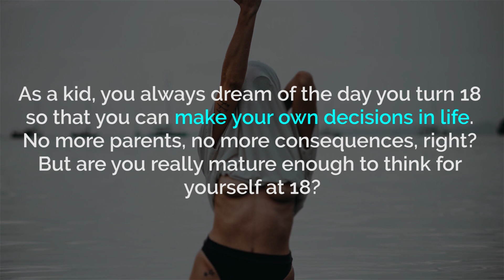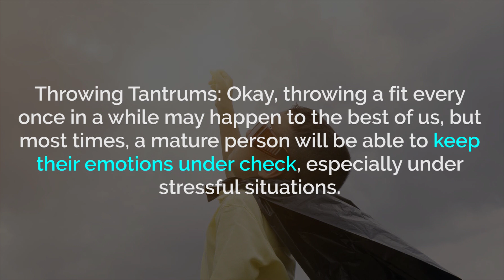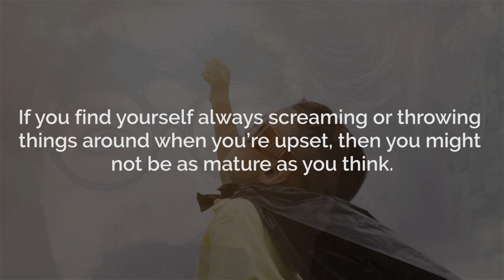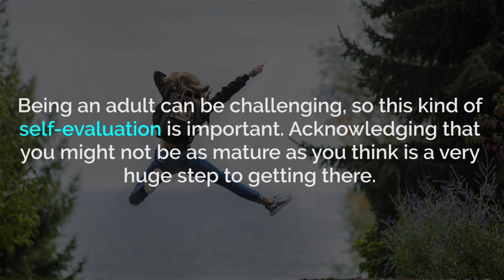Top 5 Signs That You Are Still Not A Mature Person!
Signs you are still not mature
As a kid, you always dream of the day you turn 18 so that you can make your own decisions in life. No more parents, no more consequences, right? But are you really mature enough to think for yourself at 18? Maturity has a lot to do with intellect and experience, so while some may be mentally mature at 15, others might only be this way at 25. Are you mature, let’s find out in this video.
Signs you are not mature
Dependency: Being mature helps you in making both minor and major life changing decisions well. Extreme dependency signifies immaturity. For example, if you need to depend on others for money, or always rely on friends or parents to be with you constantly, or you cannot speak up for yourself, then you are not yet mature. Of course, everyone needs help, but being too dependent is never a good thing.
Irresponsibility: Irresponsibility can be a sign of immaturity in  ways. Being a responsible adult means you must be dependable, keep your promises and honour your commitments with people around you. When people trust you enough to put you in charge of a situation, then you’ll know they consider you mature enough. An irresponsible person may also be unable to admit that they are wrong, and may even choose to blame others instead.
Throwing Tantrums: Okay, throwing a fit every once in a while may happen to the best of us, but most times, a mature person will be able to keep their emotions under check, especially under stressful situations. If you find yourself always screaming or throwing things around when you’re upset, then you might not be as mature as you think.
Pretense: Pretense refers to presenting a false image of yourself to other people in order to impress them. This is something immature people tend to do because they feel that they need to pretend to be liked or respected. Mature people understand being truthful and honest are all you need to be respected. So if you find yourself changing your behaviour to blend in, you might be a little immature.
Lack of ambition: If you are simply content with living with your parents or friends and taking whatever they offer you, you’re in trouble. Being an adult requires you to strive for something independently, and a need to make accomplishments.
Being an adult can be challenging, so this kind of self-evaluation is important. Acknowledging that you might not be as mature as you think is a very huge step to getting there. Keep up the good job and we hope you enjoyed this video!